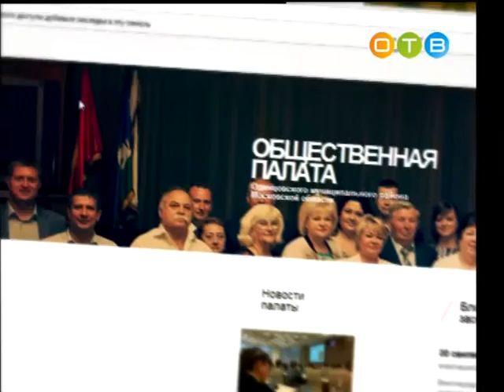Разберемся 14 12 2016